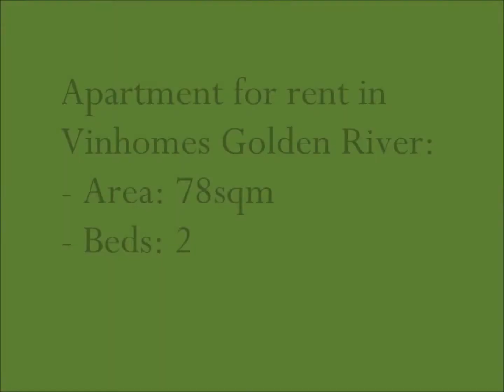(VGR79) Apartment for rent in Vinhomes Golden River - 2 beds (Isa - 0976605837)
Description:
- Area: 78 sqm
- Beds: 2
- Baths: 2
- Price: $1,300/month
- Contract: 1 year

Address: 02 Ton Duc Thang Street, Ben Nghe Ward, District 1.
Overview: modern design, large balcony, bright open living space, high-quality interiors, panoramic view of Saigon River
Amenities: large double beds, wardrobes, oven, induction hob, chimney, refrigerator, washing machine
Project Facility: parking lot, Central Plaza, children''s playground, convenient stores, history square, sculpture square, international garden, outdoor gym and fitness area, multi-purpose courtyard, golf putting green.

This fully-furnished 2 bedrooms apartment belongs to Vinhomes Golden River. It has an elegant typical design with high-quality interiors, is located along the Saigon river, in the heart of District 1.